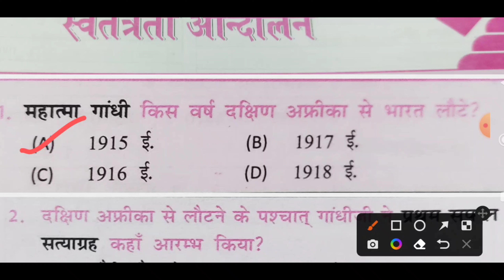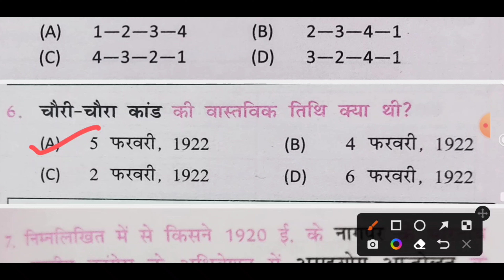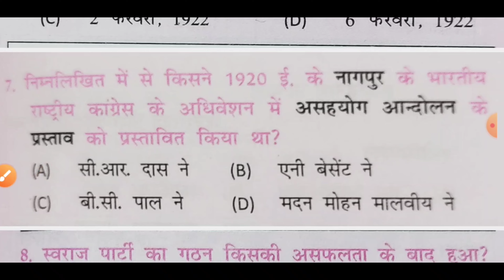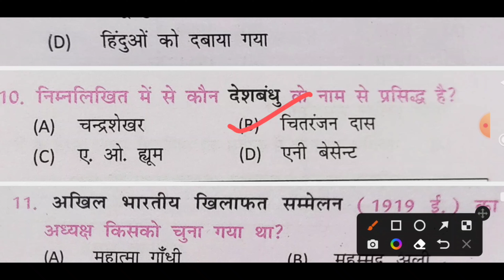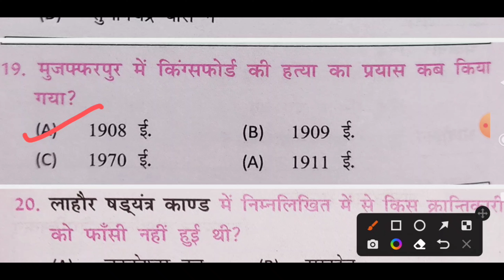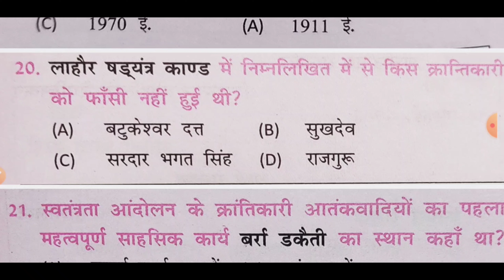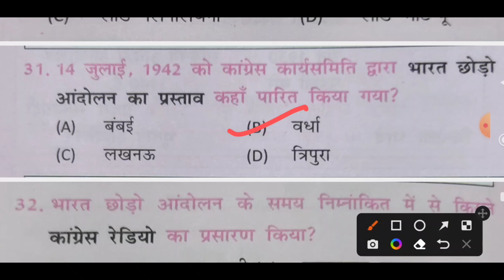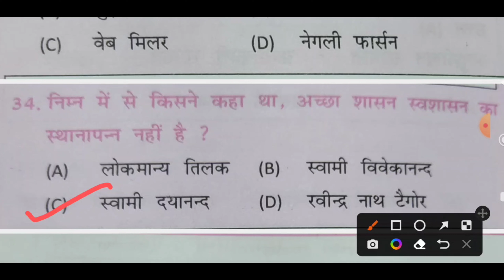बीपीएससी की परीक्षा के लिए भारत के स्वतंत्रता आन्दोलन से जुड़े महत्वपूर्ण प्रश्नों का संग्रह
भारत के स्वतंत्रता आन्दोलन से जुड़े हुए प्रश्नों का संग्रह
कौन कौन से महत्वपूर्ण आंदोलन हुए
भारत के महत्वपूर्ण स्वतंत्रता आन्दोलन
स्वतंत्रता आंदोलन से जुड़े महत्वपूर्ण प्रश्नों का संग्रह
भारत के विभिन्न स्वतंत्रता आंदोलन
भारत के स्वतंत्रता आन्दोलन कब कब हुए
बीपीएससी परीक्षा के लिए स्वतंत्रता आन्दोलन से जुड़े महत्वपूर्ण प्रश्न
how to crack bpsc exam in first attempt
bpsc 68th preparation strategy
68th bpsc exam strategy
bpsc preparation
bpsc preparation strategy
bpsc exam strategy
68th bpsc preparation
how to bpsc exam preparation
68th bpsc
68th bpsc ki taiyari kaise kare
68th bpsc strategy
68th bpsc update
68th bpsc exam date
68th bpsc mains
68th bpsc mains strategy
68th bpsc mains preparation
how to crack bpsc mains
bihar exam by anubha rai
bpsc mains
bpsc
प्रधान शिक्षक भर्ती परीक्षा की तैयारी कैसे करें
प्रधान शिक्षक भर्ती परीक्षा
Pradhan shikshak exam strategy
Pradhan shikshak exam update
Pradhan shikshak exam preparation
1000 MCQ for UPSC CSE 2023 Prelims
upsc 1000 question
upsc prelims 2023 preparation
upsc prelims 2023 preparation strategy
upsc prelims 2023 preparation in hindi
upsc cse prelims 2023
upsc cse prelims 2023 strategy
upsc cse prelims 2023 syllabus,
upsc cse prelims 2023 notification
upsc
upsc
 cse
upsc 2023
Prelims 2023
most important topics
upsc prelims
Trend analysis
trend analysis upsc
GS most important topics
history for prelims,
geography for prelims
polity for prelims
NCERT for upsc prelims
,ias preparation
upsc prelims syllabus 2023
important topics
Topics for UPSC
सिविल सेवा परीक्षा के लिए महत्वपूर्ण प्रश्न
भारतीय संविधान से सम्बंधित महत्वपूर्ण प्रश्न
भारत की राजव्यवस्था
भारत की राजव्यवस्था और भारत का संविधान